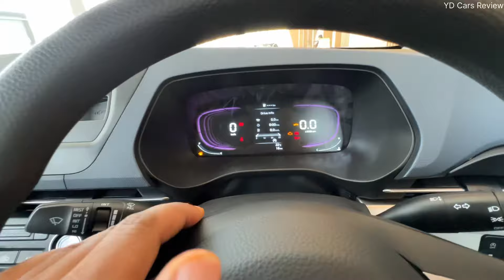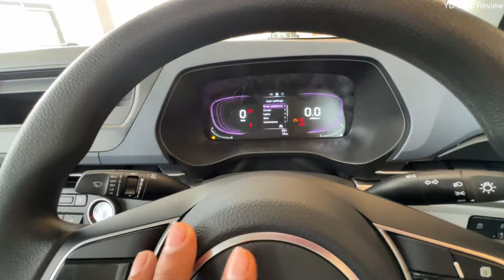Kia Carens premium 2024 Price & Features ❤️ kia carens 2024 Base Model !!